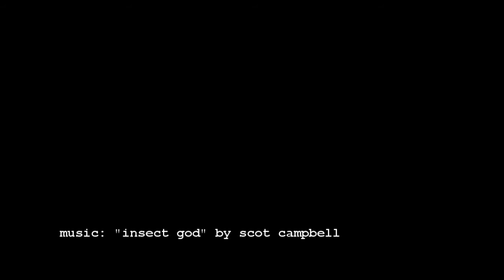How to draw a grashopper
Drawing a grasshopper, quick sketch, ballpoint pen